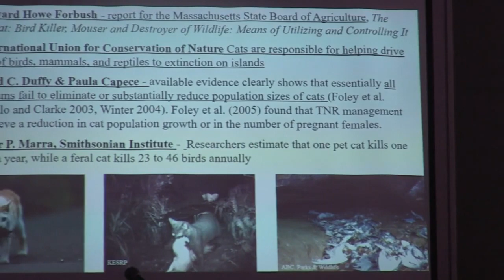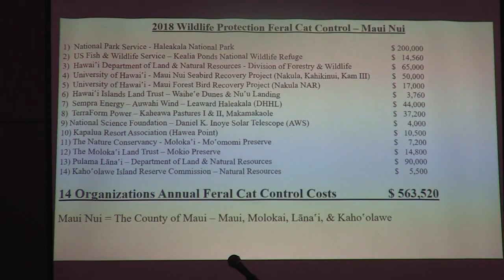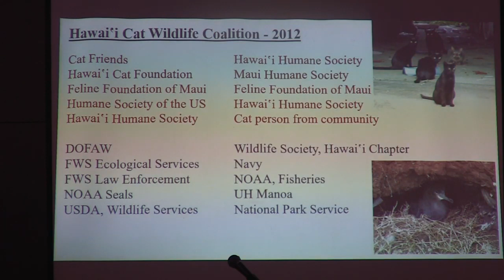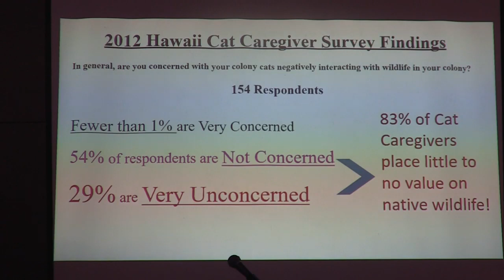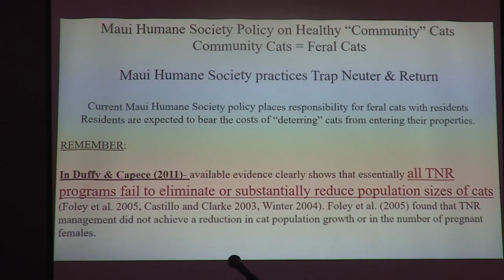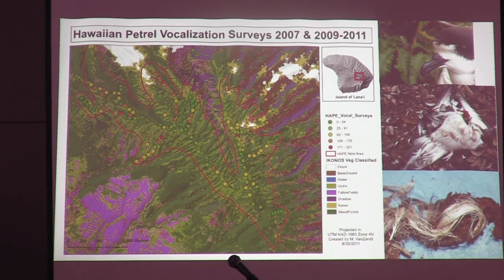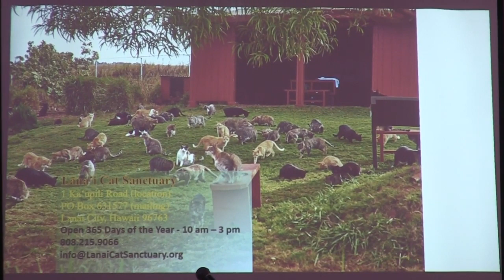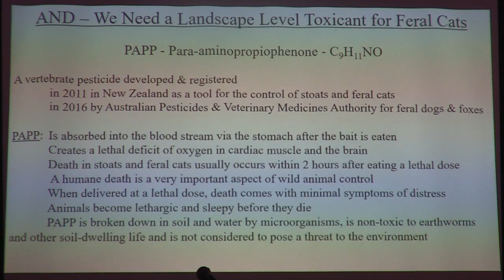PSG Seabirds, Feral Cats & People Working Toward Balance Striving for Harmony